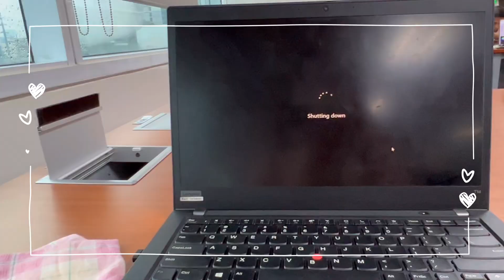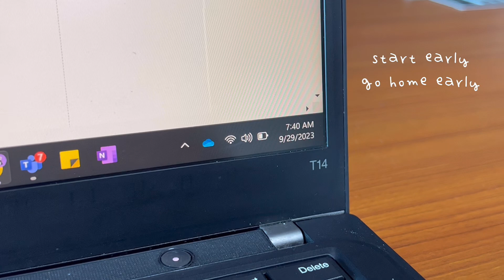living alone in the Philippines | office day, cooking & kani rolls making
Just want to share some glimpse of my life, my adulThing life & easy and affordable recipes that will make your cravings satisfy. ♡

RECO PRODUCT LINKS:

PRODUCT LINK USED:
multi functional cooker -